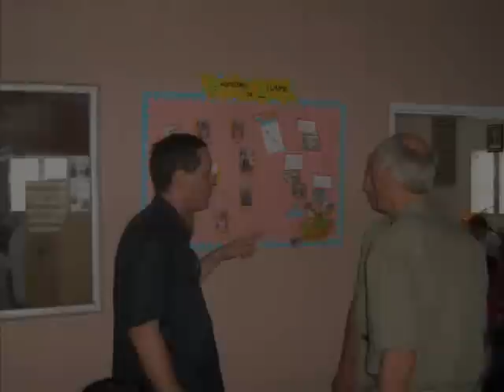visita Señor anderson a dulce nombre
presidente de la fundacion riecken visita nuestra biblioteca